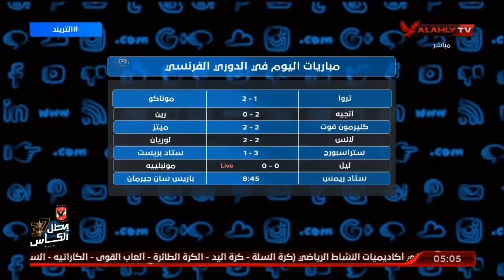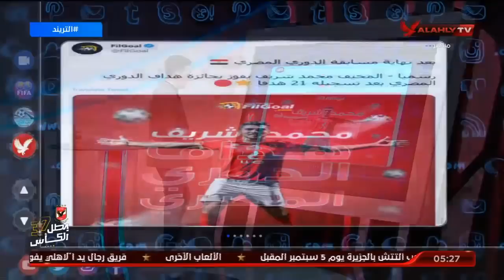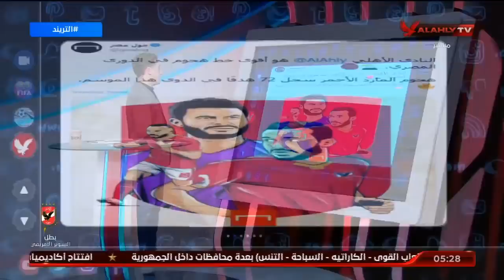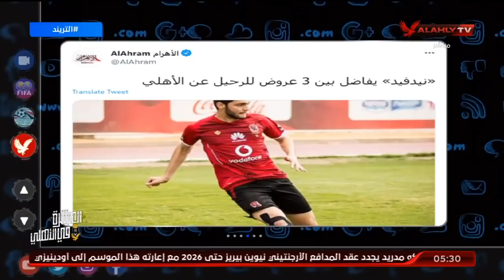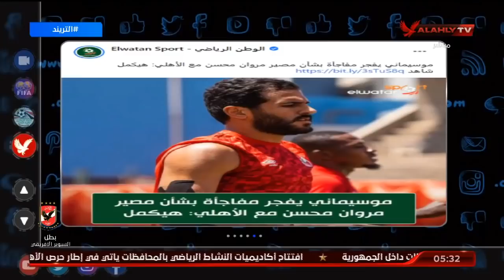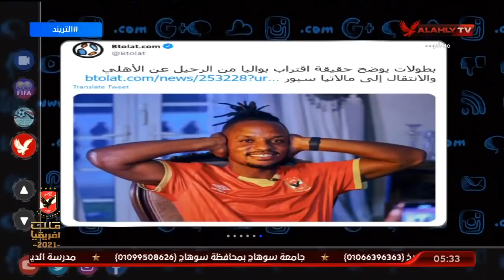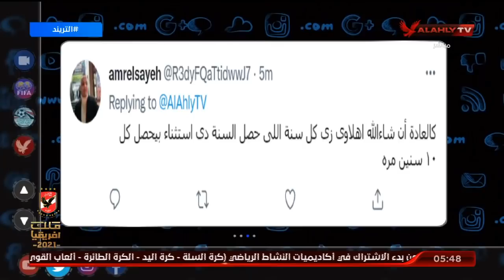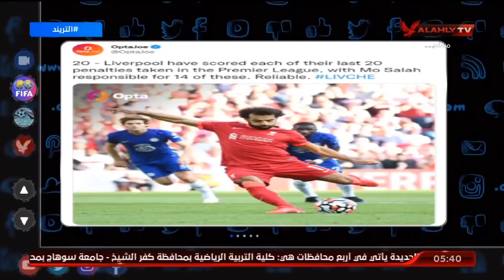الحلقة الكاملة | التريند مع أمير هشام | 29-8-2021